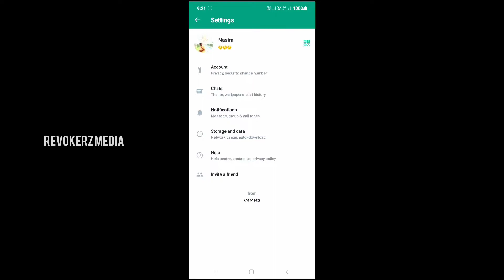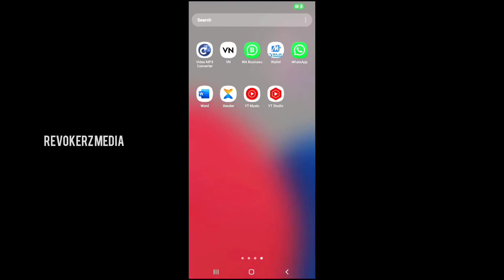ഇനി എന്തും HD ക്വാളിറ്റിയിൽ അയക്കാം How to Send Videos and Photos in Hd quality Full HD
whatsapp tricks
How to set high quality image to whatsapp status
How to upload high quality video to whatsapp status
how to upload high quality video on whatsapp status iphone

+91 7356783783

Phone used
Samsung A52s5G

mic used
Ubon